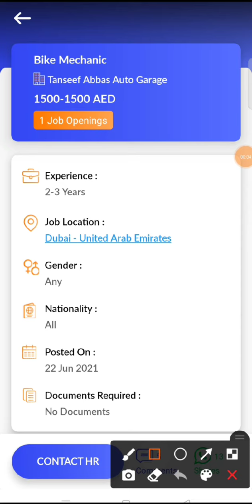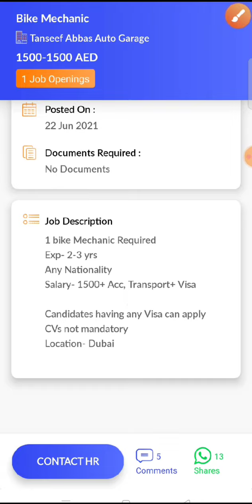JOB IN UAE/ Role: Bike Mechanic/Company: Tanseef Abbas Auto Garage/Salary: AED 1500 - 1500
16..Check out this job opening on the Skillbee app that is available for you:

Role: Bike Mechanic

Company: Tanseef Abbas Auto Garage

Openings: 1

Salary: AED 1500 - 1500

Experience: 2 - 3 years

Job Location: Dubai - United Arab Emirates

Follow SkillBee :-